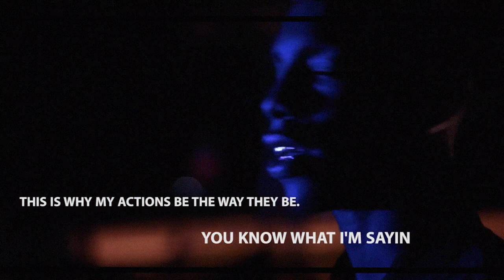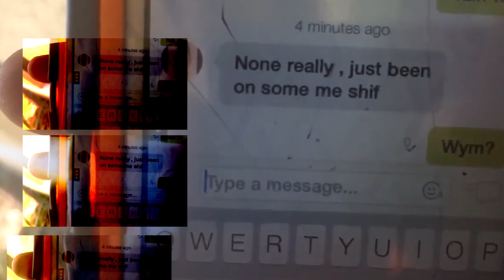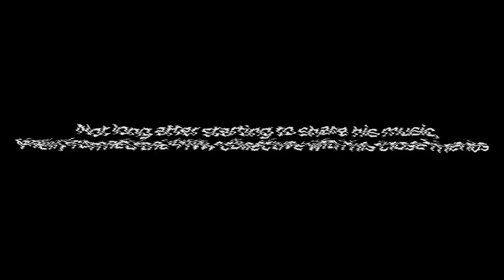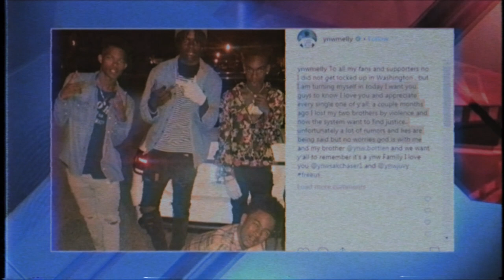Inside the Mind of YNW Melly (Documentary)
documentary on the rise to fame of YNW Melly, Florida rapper and singer, and the early days of his music that led to his eventual success, paving his own lane in the genre as the first artist to make it out of his county.  This documentary also focuses on Demons’ experiences with the Florida prison system and his own mental health and sanity, especially in light of his current criminal charge for the premeditated murder of YNW associates Anthony Williams and Christopher Thomas Jr.

Rip Sak & Juvy